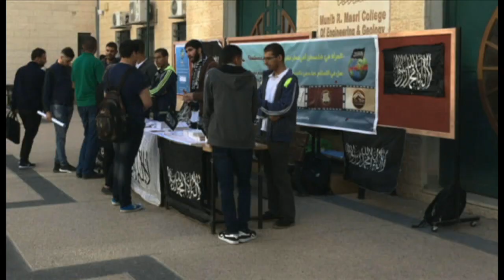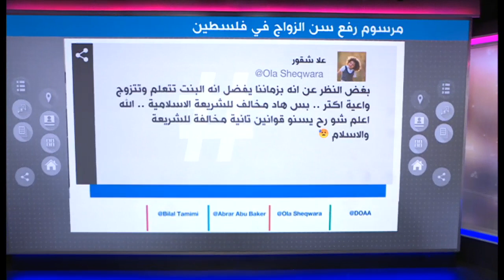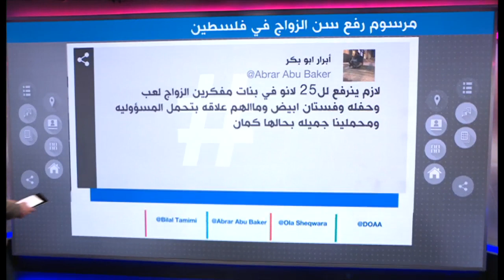لا زواج للفلسطينيين قبل سن 18 سنة .. بمرسوم رئاسي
مرسوم رئاسي من أبو مازن برفع سن الزواج إلى 18 سنة